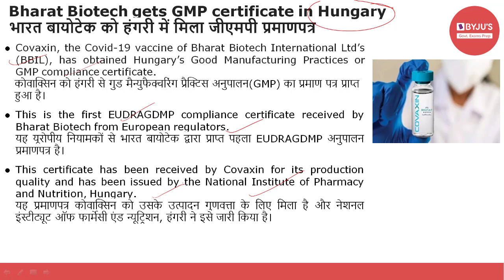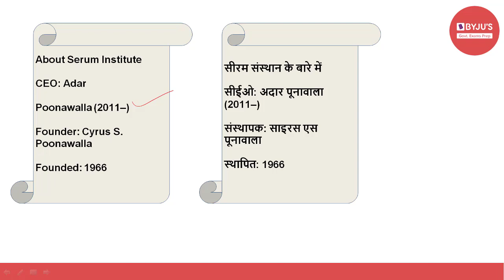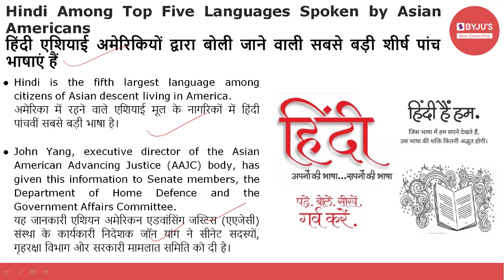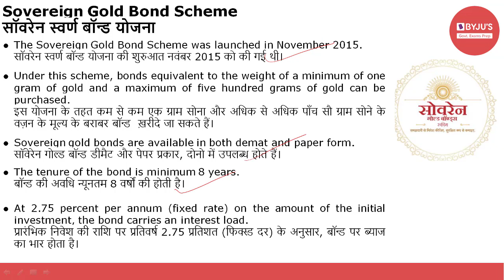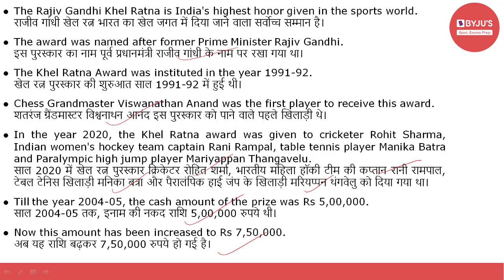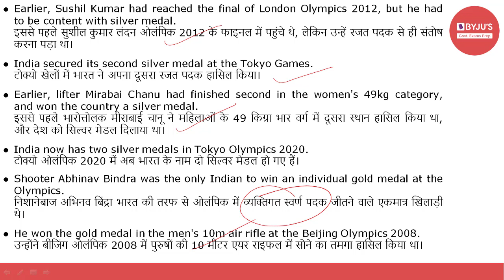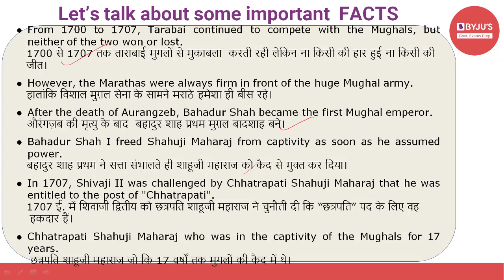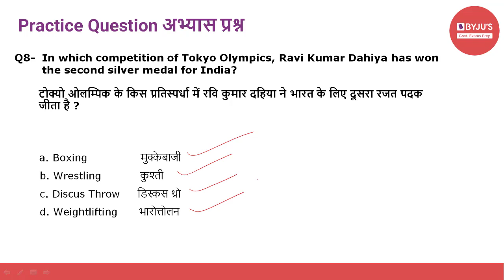Daily Current Affairs | 6th August 2021 | Govt Exams | SSC CGL | IBPS | SBI | Other Banking Exams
Current affairs are very relevant for various government examinations. In this lecture, we discuss the important news articles for 6th August 2021. The aspirants are advised to watch the entire video lecture for better understanding.

Topics:
Introduction: (00:00)
1.Bharat Biotech gets GMP certificate in Hungary - (00:28)
2.Taxation Laws Amendment Bill 2021 introduced in Lok Sabha - (02:31)
3.Adar Poonawalla's Serum Institute will provide financial assistance to students going abroad in Quarantine - (04:17)
4.Britain Becomes Asean's Dialogue Partner - (05:38)
5.Hindi Among Top Five Languages Spoken by Asian Americans - (09:02)
6.Dolphin Conservation in Ganges River - (10:44)
7.Sovereign Gold Bond Scheme - (12:25)
8.Ebrahim Raisi sworn in as President of Iran - (13:25)
9.Rajiv Gandhi Khel Ratna award renamed as Major Dhyan Chand Khel Ratna Award - (15:33)
10.West Bengal gets four Scotch Awards for best work - (16:45)
11.HDFC Bank's new scheme ‘Dukandar Overdraft Scheme’ - (17:28)
12.Wrestler Ravi Kumar Dahiya Wins 2nd Silver Medal For India - (18:35)
13.Hiroshima Day - (19:34)
14.Shivaji II - (20:25)
15.Practice Question - (24:30)